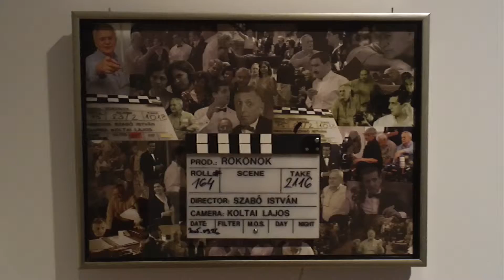MA300248 1920x1080 3100859445 2d